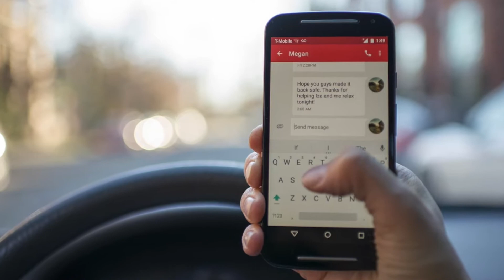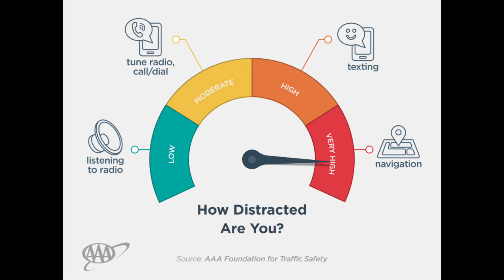City of Roanoke Street Safe Episode 2: Distracted Driving Month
In the second episode of Roanoke Street Safe, the City of Roanoke's officers present some of the dangerous risks associated with distracted driving.